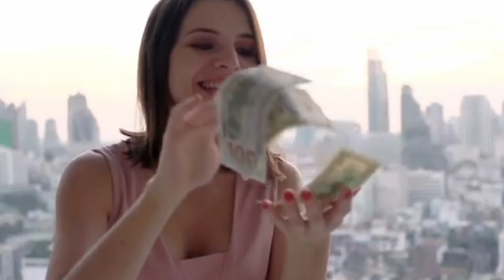3 शुक्रवार कर लें ये अचूक उपाय, माँ लक्ष्मी की कृपा से घर में आएगी सुख समृद्धि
3 शुक्रवार कर लें ये अचूक उपाय, माँ लक्ष्मी की कृपा से घर में आएगी सुख समृद्धि

शास्त्रों में प्रसिद्ध वास्तु शास्त्र के अनुसार यदि आगे बताई जा रही इन वस्तुओं को आप आपने पर्स में रखेंगे, तो आपके पास धन की कमी कभी नहीं होगी. आप का पर्स कभी खाली नहीं होगा और जरूरत के अनुसार आपको पैसा देता रहेगा.

Dhan prapti ke liye yeh cheez apne purse me zaroor rakhe

1. धन के देवी माता लक्ष्मी की तस्वीर
2. पीपल का पत्ता
3. लाल रंग का कागज
4. चावल
5. गोमती चक्र,
6. चांदी का सिक्का,
7. रुद्राक्ष
8. हल्दी वाली नोट

मंत्र : ॐ श्रीं श्रीये नम:

आपको इस मंत्र का 108 बार जप करना है इसके बाद 7 साल से भी कम आयु की कन्याओं को भोजन कराएं। ध्यान रहे की कन्याओं के भोजन में खीर और मिश्री जरूर खिलाएं। ऐसा लगातार 3 शुक्रवार करने से मां लक्ष्मी जल्दी प्रसन्न होती हैं और आर्थिक परेशानी भी खत्म होती है।